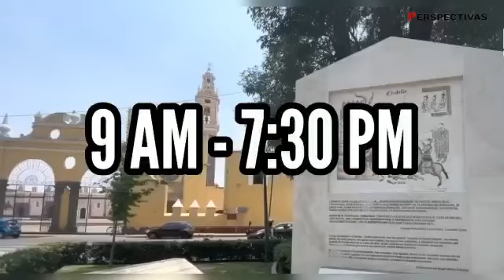Corte informativo / 8 de mayo 2023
Te presentamos las noticias más importantes de hoy 8 de mayo.

AMLO, respondió a la oposición con un “no es conmigo, es con el pueblo“, tras defensa que hicieron del alcalde Santiago Taboada, señalado por corrupción inmobiliaria